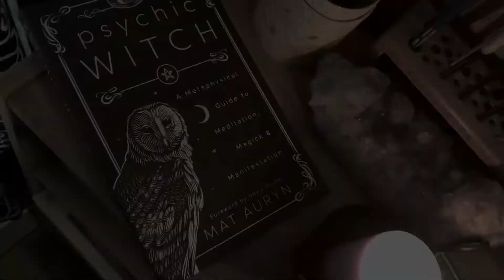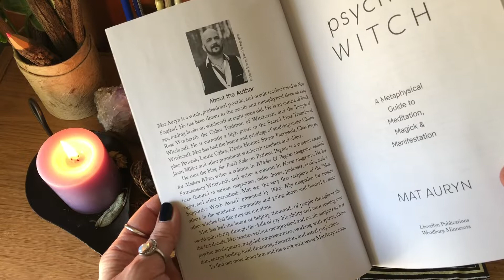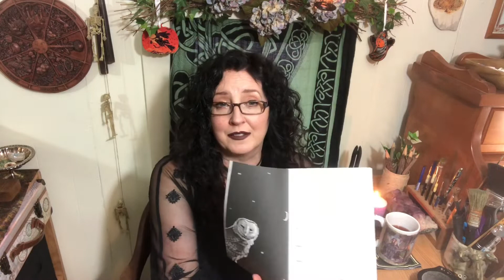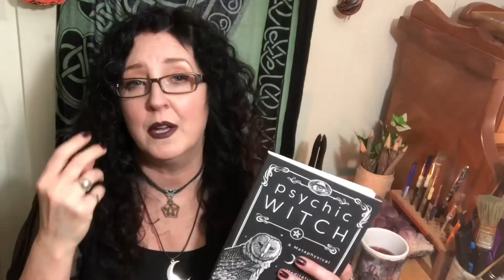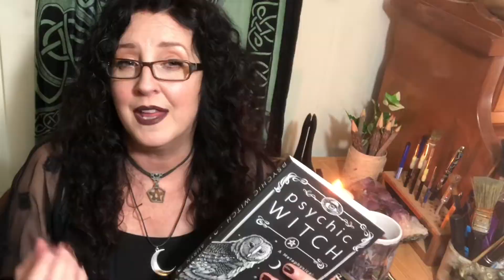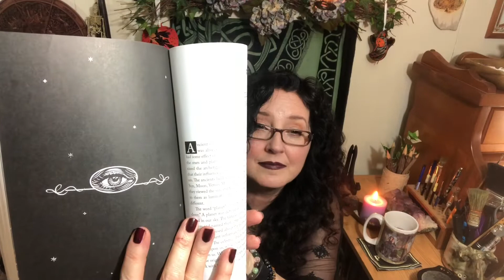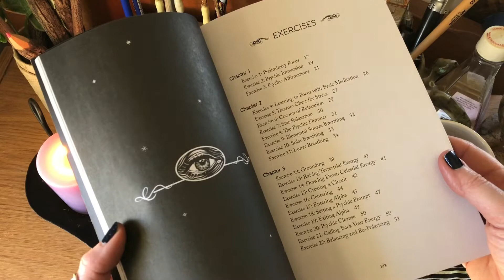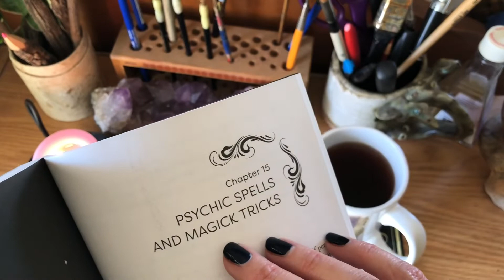PSYCHIC WITCH by Mat Auryn BOOK REVIEW || Witch’s Studio Book Nook Series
PSYCHIC WITCH by Mat Auryn book review, part of the Witch’s Studio Book Nook Series.  Yes, it’s a beautiful book, but the beauty of this witchcraft book is more than skin deep. It makes my witch aesthetic happy but it’s full of wisdom and insight for both the beginner and seasoned witch. It includes lots of exercises to learn how to awaken your psychic abilities, spells, magick,  and it's one of my fave new witchcraft books. You guys need this in your life! Check out my review and I'll flip through some of the book so you can see a bit more.

Psychic Witch,
Llewellyn Publications (February 8, 2020)
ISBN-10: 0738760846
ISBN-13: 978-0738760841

PSYCHIC WITCH by Mat Auryn on Amazon

MODERN WITCH by Devin Hunter

MICKIE MUELLER'S SHOPS: I have several Etsy shops where offer my art, books, and witchcraft curios

I'm a professional witch, Amazon best selling author, illustrator, and tarot creator. I'm the author/illustrator of multiple books articles, and tarot decks for Llewellyn Worldwide, I also have a jewelry line with Peter Stone, and a statuary line with Sacred Source. My magical art is distributed internationally and has been seen as set dressing on SyFy's The Magicians and Bravo's Girlfriends Guide to Divorce. I run several Etsy shops with my husband and fellow author Daniel Mueller in our studio workshop. My YouTube videos are shot in my studio where I create art, write on the subject of witchcraft and folklore, and manifest my own brand of eclectic practical magic.